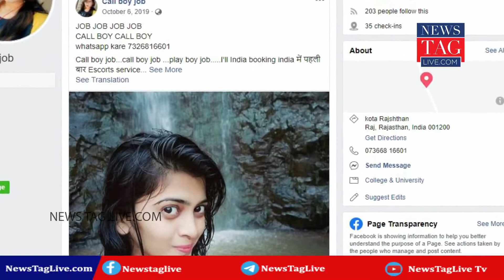വഞ്ചിതരായി പണം പോയാലും പരാതി നൽകാത്തവർ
ആദ്യം പെണ്ണിനെ കാട്ടും  പിന്നെ കാശു തട്ടും!
kerala news
malayalam news updates